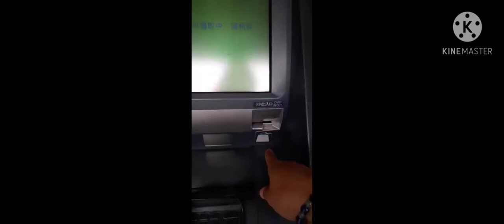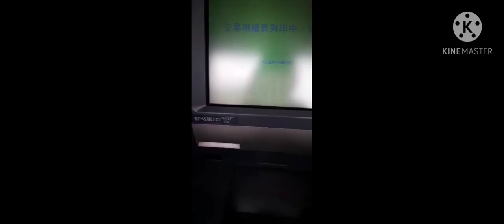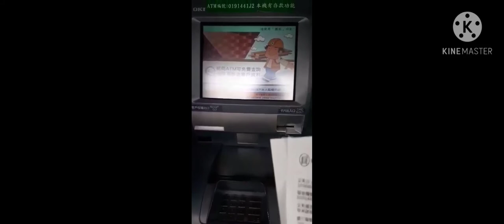How To Checking/Balance Inquiry// ATM/Visa Card Thru Post Office Taiwan///Visa Card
Wednesday Afternoon
@Anding Tainan, Taiwan

Post office account // Visa Card // How to inquiry or check account balance of your ATM VISA CARD.